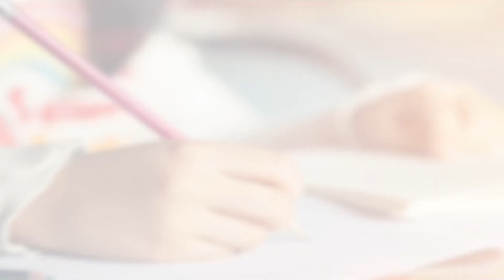IIM Indore 2023 Topper🏆| IPMAT Indore 2023 Toppers Talk | Toppers Strategy to Crack IPMAT Exam (Ep3)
IIM Indore 2023 Topper🏆| IPMAT Indore 2023 Toppers Talk | Toppers Strategy to Crack IPMAT Exam (Ep3). In this inspiring episode, we bring you the incredible journey of the IIM Indore 2023 Topper, who aced the challenging IPMAT Indore exam with flying colors! Join us as the topper shares invaluable insights, strategies, and tips that helped them crack the IPMAT exam and secure the top spot. Whether you're an IPMAT aspirant or looking for motivation, this Toppers Talk is a must-watch! Get ready to be inspired and motivated to excel in your own exams